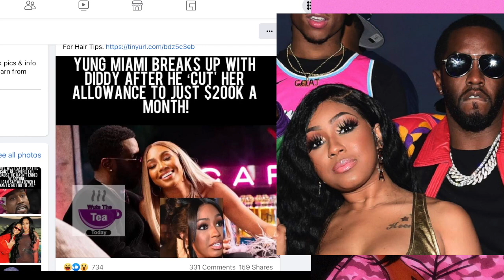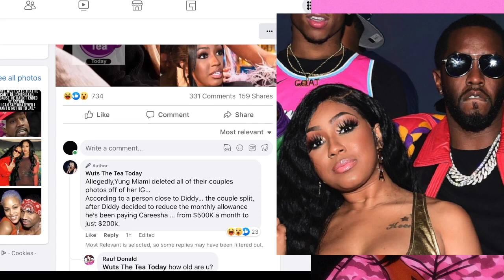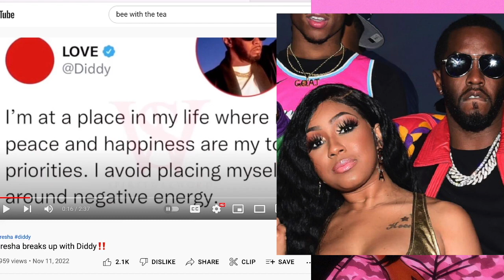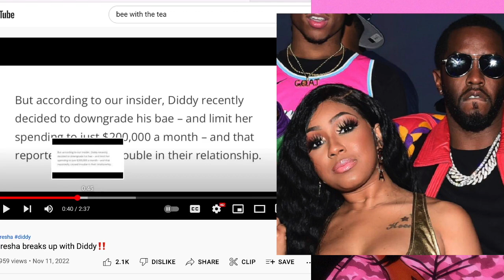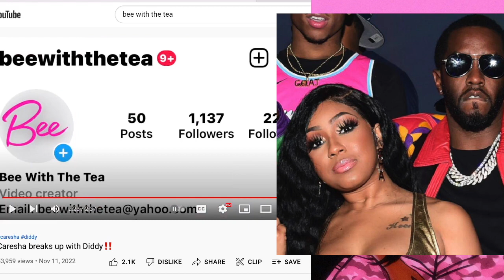Yung Miami Break up with Puff Daddy, $200K a month, isn't worth me faking relationship w/ Zesty Man